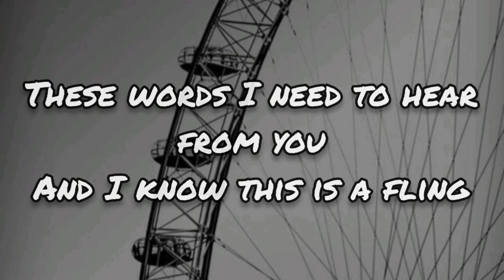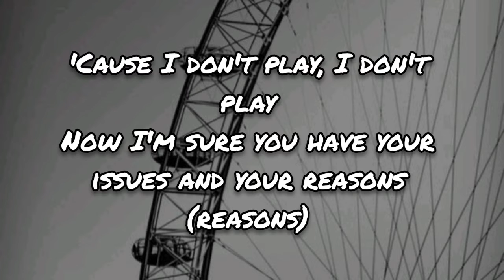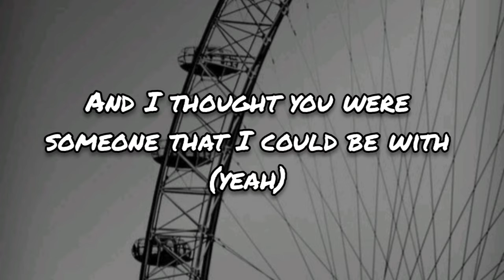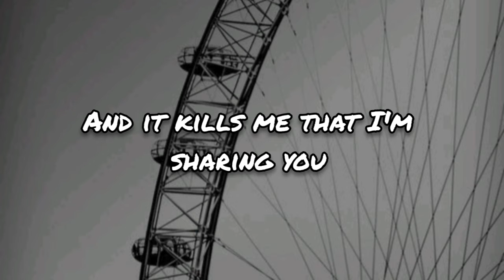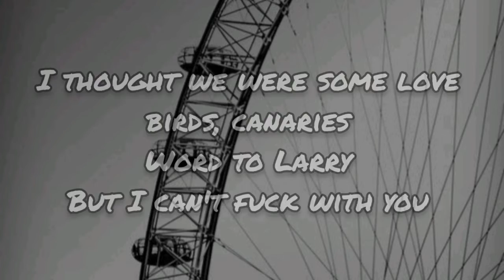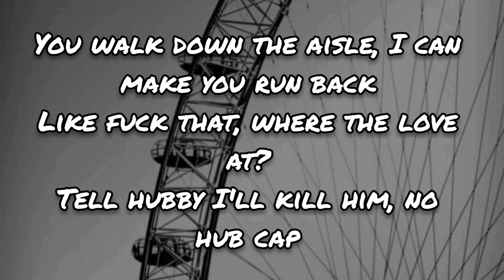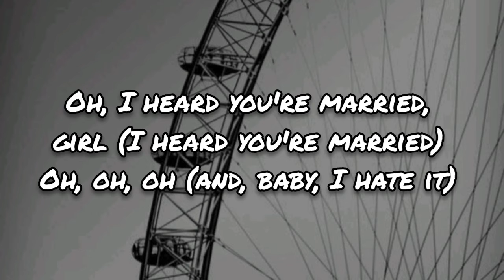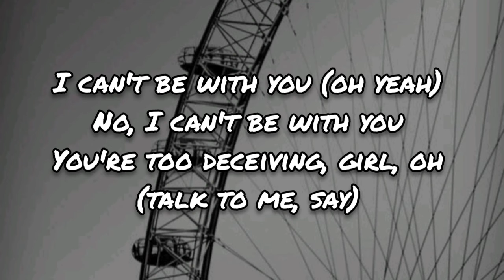The Weeknd - I Heard You're Married (Lyrics) ft. Lil Wayne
About Song :-

Track Name : "I Heard You're Married"

Vocals By  : The Weeknd ft. Lil Wayne

Written By : Abel Tesfaye / Adam Richard Wiles / Daniel Lopatin / Dwayne Carter / Max Martin / Oscar Thomas Holter

                     "I Heard You're Married"
                   The Weeknd Ft. Lil Wayne

  Intro

Yeah
Mm, mm

  Verse

The way you hypnotized me, I could tell (uh)
You've been in control
You manifested this, but girl, I blame myself
Things I shoulda known
The whispers that I hear
Are blowing through my ears
These words I need to hear from you
And I know this is a fling
But you're hiding someone's ring
It hurts to think I'm sharing you

  Chorus

Ooh, I heard you're married, girl
And I knew that this was too good to be true
Ooh, I heard you're married, girl, oh, oh, oh

  Verse

If you don't love him (oh no)
Then do yourself a favor and just leave him
Your number in my phone, I'm gon' delete it
Girl, I'm way too grown for that deceiving
'Cause I don't play, I don't play
Now I'm sure you have your issues and your reasons (reasons)
But why you even with him if you're cheating? (Cheating)
And I thought you were someone that I could be with (yeah)
And it kills me that I'm sharing you

  Chorus

Oh, I heard you're married, girl
I knew that this was too good to be true
Ooh, I heard you're married, girl (married, girl)
The way you had me wrapped around your fingertip

  Hook

I can't be with you
No, I can't be with you
You're too deceiving, girl, oh (ooh)
I can't be with you (yeah)
You're too deceiving, girl, oh (yeah)

  Bridge

Uh, can't be your side bitch
That shit ain't fly, bitch
Can't be your pilot
Can't be your private
Make me your obvious
If I ain't your husband, I can't be your hybrid
I bet he treats you like Virgin Mary
You like it dirty and I'm Dirty Harry
I thought we were some love birds, canaries
Word to Larry
But I can't fuck with you
You put my love on the line and hang up on you
That's a long kiss goodbye, I gotta tongue kiss you
And when doves cry, we ain't got enough tissue
Where the love at?
You walk down the aisle, I can make you run back
Like fuck that, where the love at?
Tell hubby I'll kill him, no hub cap

  Chorus

Oh, I heard you're married, girl (married, girl)
Oh, I heard you're married, girl, oh, oh, oh (whoa, whoa)
And I hate it (I hate it)
The way you had me wrapped around your fingertip (your fingertip)
Oh, I heard you're married, girl (I heard you're married)
Oh, oh, oh (and, baby, I hate it)

  Hook

You're too deceiving, girl, oh (ooh, yeah)
You're too deceiving, girl (ooh, ooh, woo)
I can't be with you (oh yeah)
You're too deceiving, girl, oh (talk to me, say)
You're too deceiving, girl (oh)